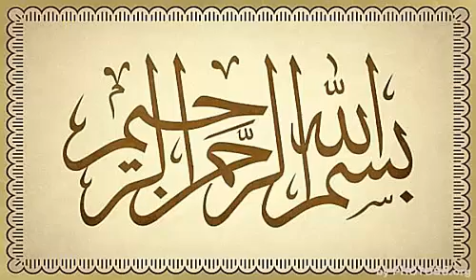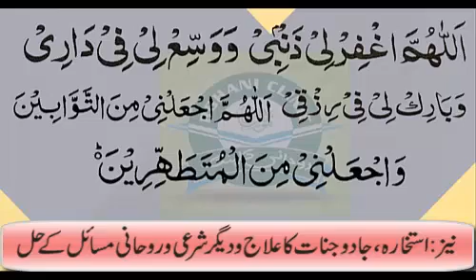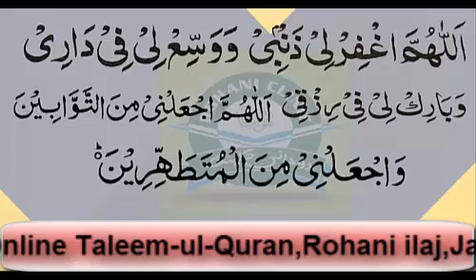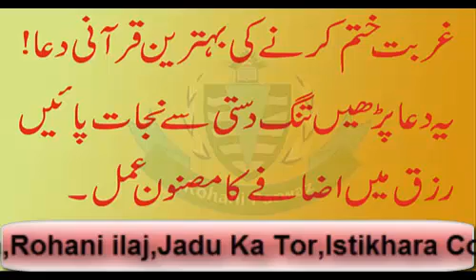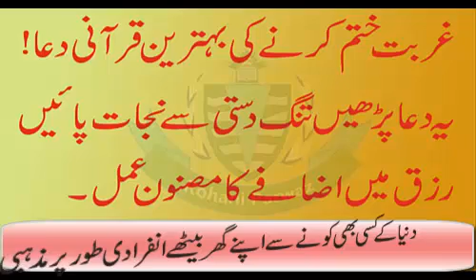Rizq Mein Izafa Ka Wazifa| Ameer Hone Ka Asan Qurani Wazifa | By Rohani Parwaz..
rohaniparwaz rohaniclinic